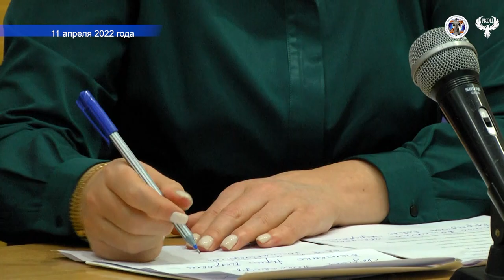Сюжет 11 04 2022 Телемост с Советом Федерации РФ